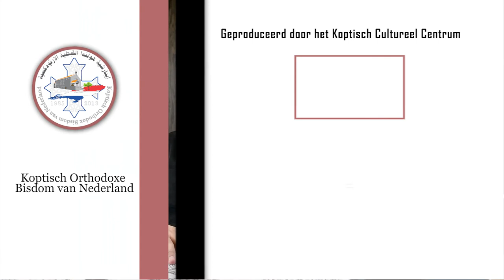دراسة في سفر رؤيا يوحنا اللاهوتي - نيافة الانبا ارساني اسقف هولندا - الاصحاح الخامس - الجزء الثاني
7 فأتى وأخذ السفر من يمين الجالس على العرش.
8 ولما أخذ السفر خرت الأربعة الحيوانات والأربعة والعشرون شيخا أمام الخروف، ولهم كل واحد قيثارات وجامات من ذهب مملوة بخورا هي صلوات القديسين.
9 وهم يترنمون ترنيمة جديدة قائلين: «مستحق أنت أن تأخذ السفر وتفتح ختومه، لأنك ذبحت واشتريتنا لله بدمك من كل قبيلة ولسان وشعب وأمة،
10 وجعلتنا لإلهنا ملوكا وكهنة، فسنملك على الأرض».
11 ونظرت وسمعت صوت ملائكة كثيرين حول العرش والحيوانات والشيوخ، وكان عددهم ربوات ربوات وألوف ألوف،
12 قائلين بصوت عظيم: «مستحق هو الخروف المذبوح أن يأخذ القدرة والغنى والحكمة والقوة والكرامة والمجد والبركة!».
13 وكل خليقة مما في السماء وعلى الأرض وتحت الأرض، وما على البحر، كل ما فيها، سمعتها قائلة: «للجالس على العرش وللخروف البركة والكرامة والمجد والسلطان إلى أبد الآبدين».
14 وكانت الحيوانات الأربعة تقول: «آمين». والشيوخ الأربعة والعشرون خروا وسجدوا للحي إلى أبد الآبدين.